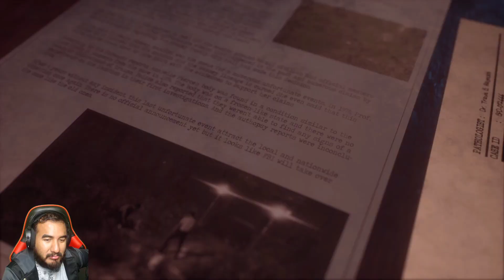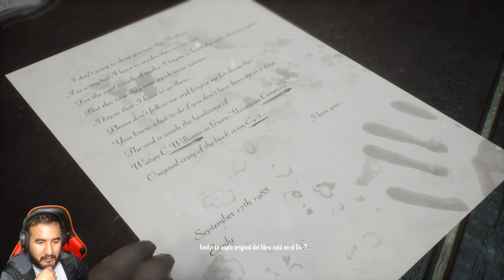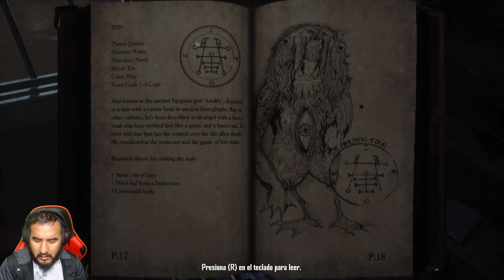Gameplay Demoniaco Curse of Anabelle Primeros Minutos